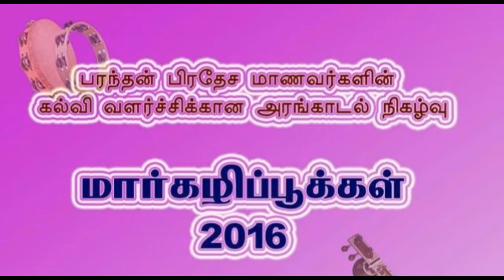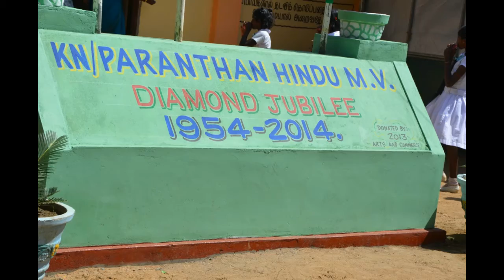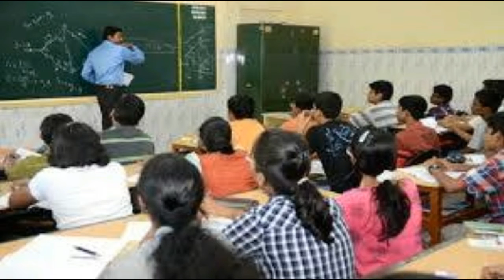PARANTHAN HML OSIA Netharland